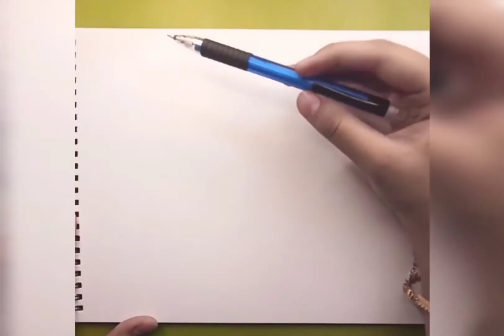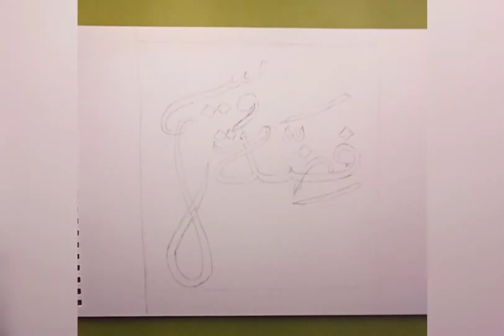calligraphy name art by | DONT DO ART |ON REQUEST